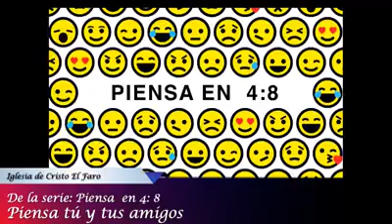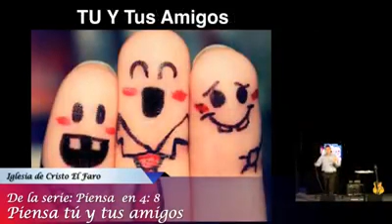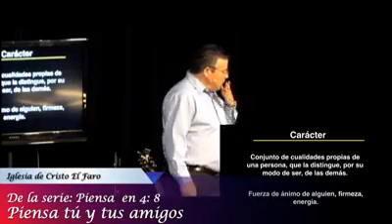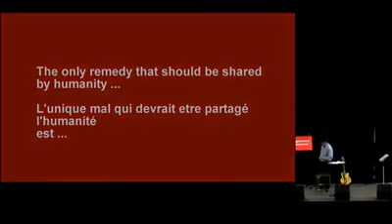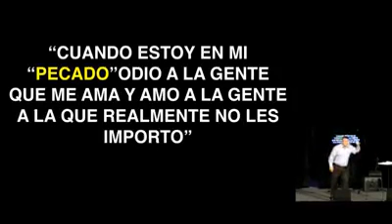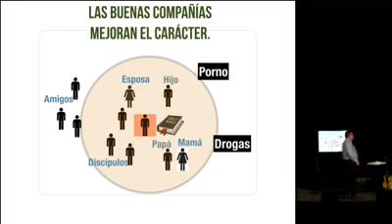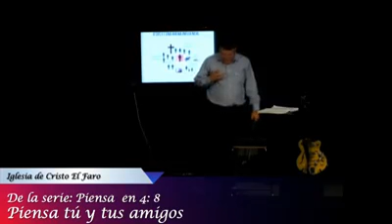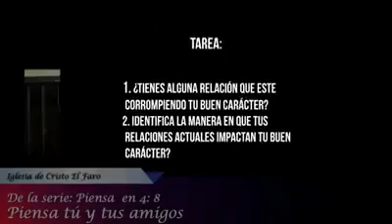TU Y TUS AMIGOS de la serie: Piensa Fil 4:8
Iglesia de Cristo El Faro
Le presenta el estudio:
"TU Y TUS AMIGOS"
De le serie : Piensa Fil 4:8